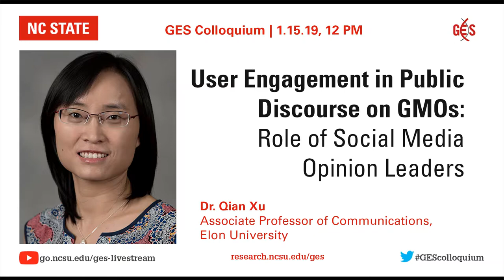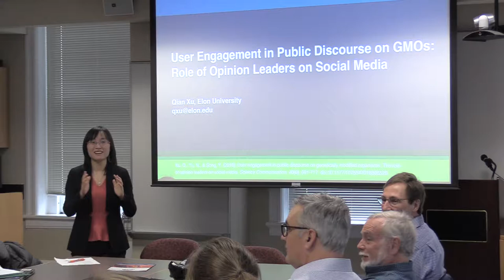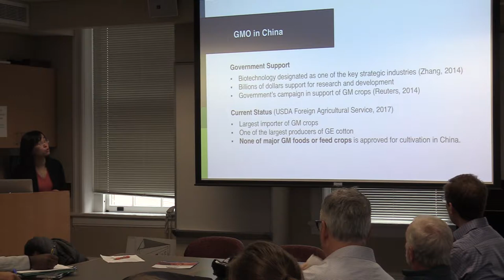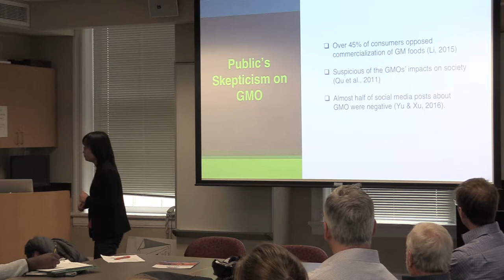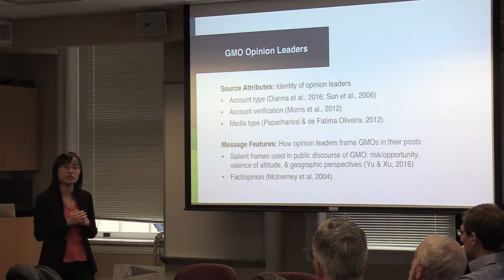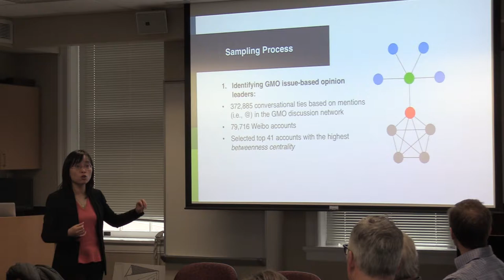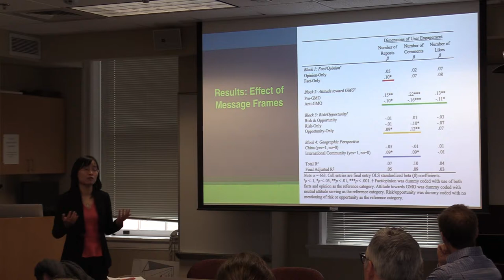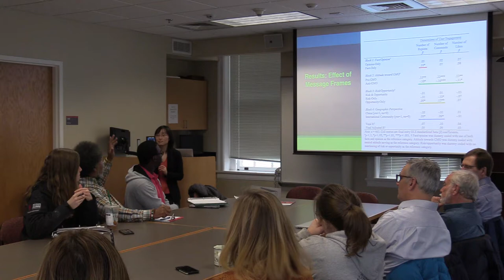1/15/19 - Qian Xu on GMOs in Chinese Social Media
1/15/19 - User Engagement in Public Discourse on GMOs: Role of Social Media Opinion Leaders
Speaker: Dr. Qian Xu, Associate Professor of Communications and Associate Director of Undergraduate Research, Elon University

Abstract: This study adopted a quantitative content analysis to examine how source attributes of opinion leaders and their message framing influenced user engagement in the public discourse of genetically modified organisms on Chinese social media. The findings showed that different source attributes and message frames used by opinion leaders varied in their respective influences on three dimensions of user engagement—reposts, comments, and likes. The attribute of account verification only predicted surface-level engagement (i.e., liking), whereas account type significantly influenced in-depth engagement (i.e., reposting and commenting). The fact, opportunity, pro-GMO, and international frames positively predicted user engagement.

Bio: Qian Xu is an associate professor in the School of Communications at Elon University. She received her Ph.D. from the College of Communications at the Pennsylvania State University. Her recent research interests focus on the social and psychological effects of media technology in the context of science communication, health communication, and online persuasion. Her research has been published in Science Communication, Journal of Communication, Mass Communication and Society, Communication Research, Journalism and Mass Communication Quarterly, Media Psychology, Computers in Human Behavior, and International Journal of Communication, among others. Her research projects have been funded by the Arthur W. Page Center for Integrity in Public Communication and several internal grants at Elon University.